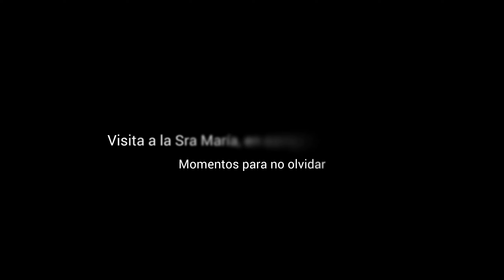VISITA FAMILIAR, CON MAMÁ: En el hogar de la Sra María, 13 Oct 24 (Oquendo-Callao)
ADVERTIMOS que este vídeo, no tiene necesariamente, un carácter instructivo; pues, se refiere más al ámbito personal-familiar, y a las creaciones o pedidos de los sobrinos de nuestra familia, que no necesariamente será de su interés.
Luego de esta aclaración necesaria, nos referimos al vídeo, donde se presenta las imágenes de uno de los recorridos de mamá, en esta oportunidad en una breve visita al hogar de la Sra María, en Oquendo. Una grata visita en bien de las personas queridas por nuestras familias.

Un archivo para el recuerdo familiar y personal.

LUGAR: Un hogar en Oquendo.
FECHA: Domingo, 13 de octubre de 2024.
AUTOR:  NRMQ.